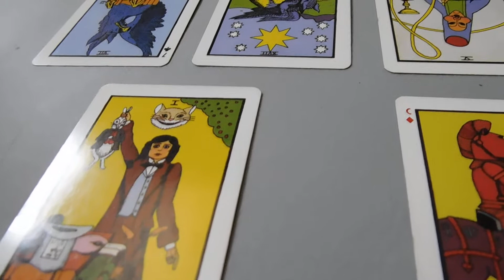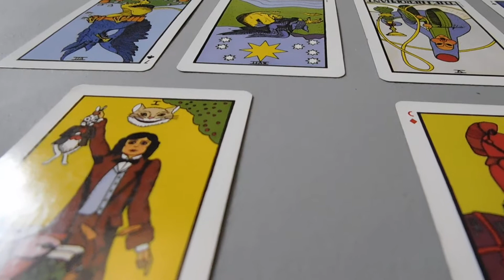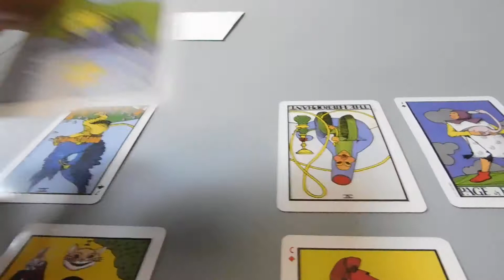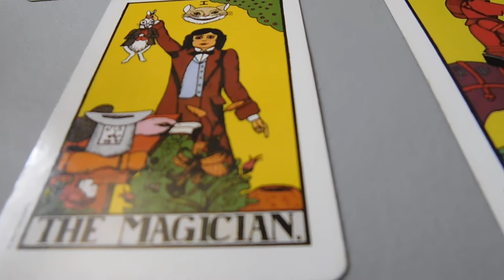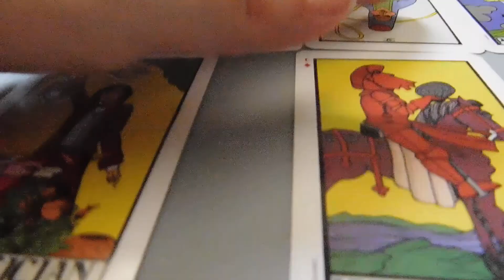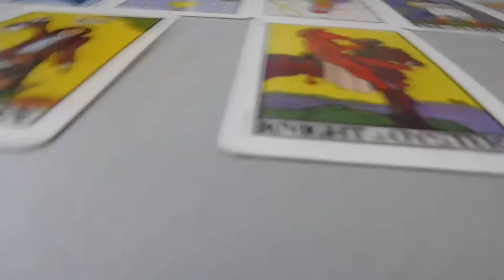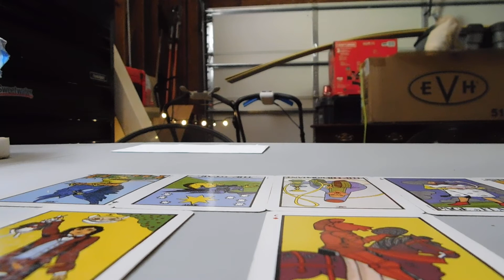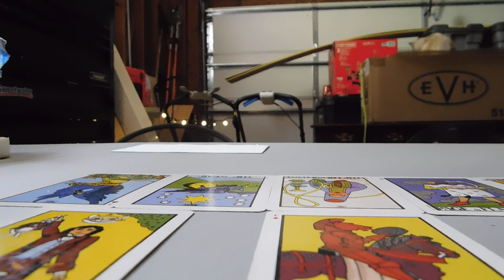Virgo, How do they feel about you? 🌸🧋🌿💕🕯️Tarot reading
I try my best to tell you how this person feels about you, also what they look like.
Have a nice day. Eat well, relax, & meditate. you find answers in stillness.